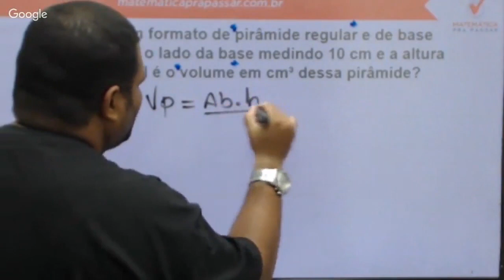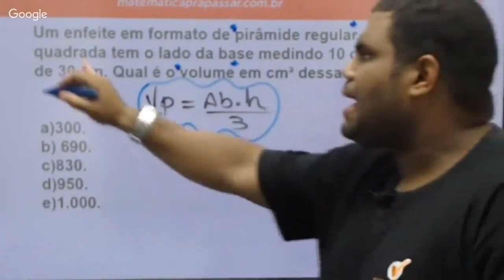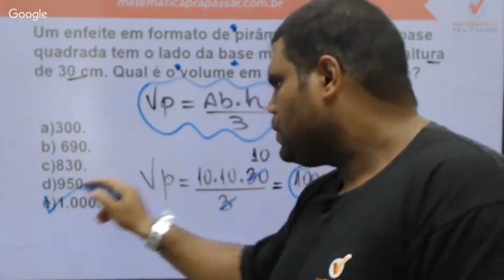Matemática para Brigada RS |Dica 1| Aprenda volume da pirâmide de uma vez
Nosso professor, Marcão, mostra como você deve Matemática e arrebentar no concurso da Brigada RS e qualquer outro concurso que desejar, e também você irá aprender a fazer essa disciplina ser um diferencial na sua preparação.